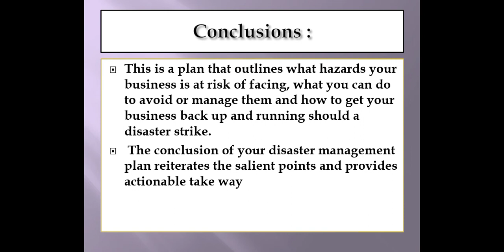Project On Disaster Management For Class 9